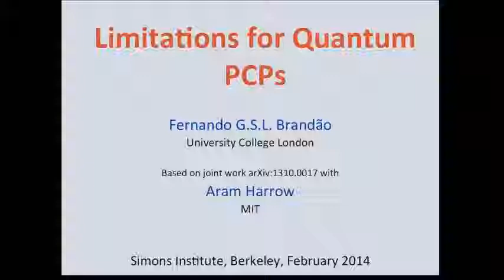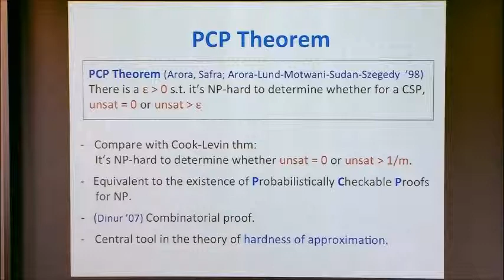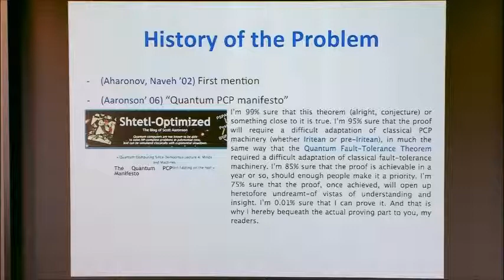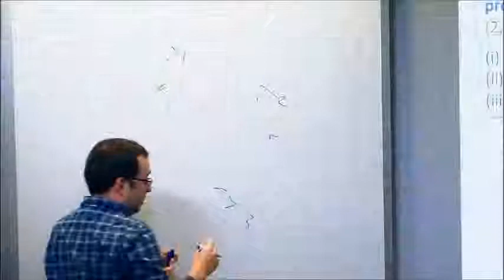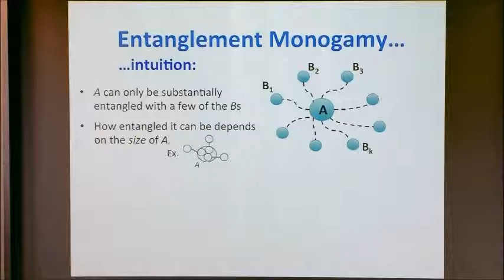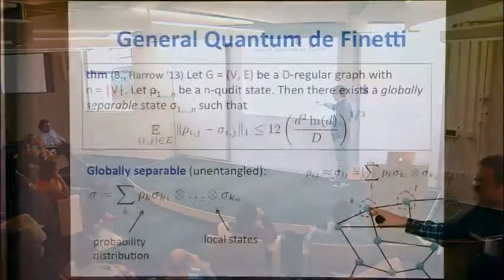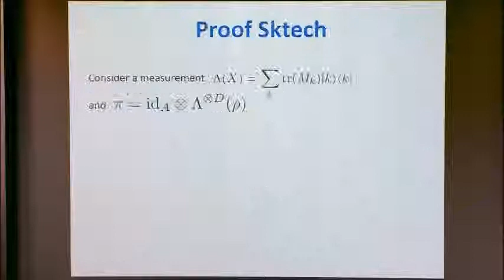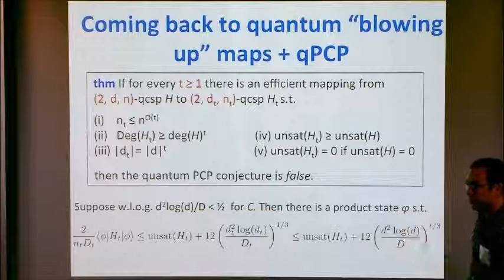Limitations for Quantum PCPs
Fernando Brandao, University College London
Quantum Games and Protocols